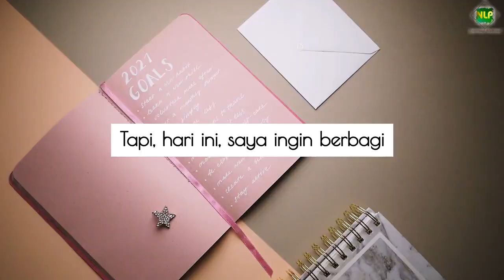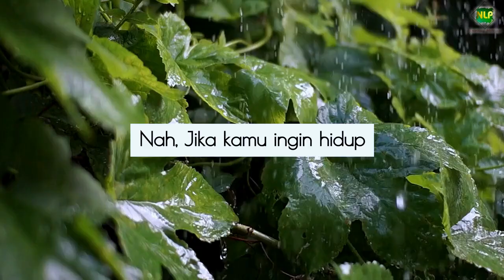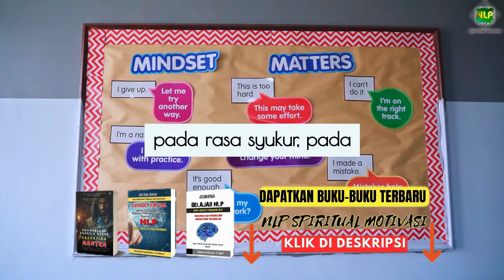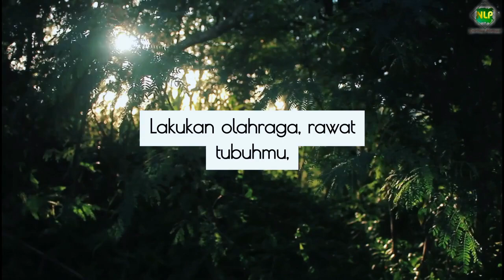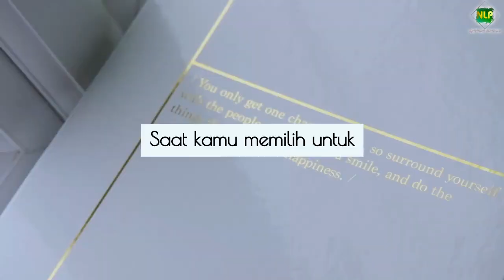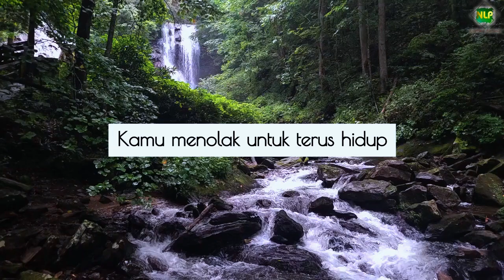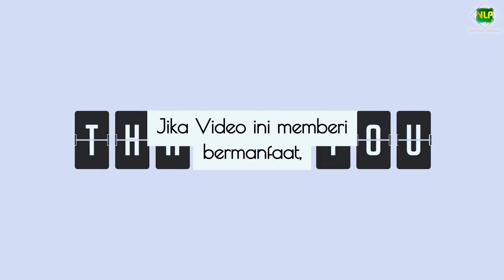HIDUP SEHAT, BAHAGIA DAN KAYA ITU SATU PAKET LENGKAP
Bagi yang mau memesanan buku, klik pada link bawah ini :

1. ASYIKNYA BELAJAR NLP
2. SAHABAT VIRTUAL NLP
3. MEMBONGKAR RAHASIA BESAR KESAKTIAN MANTRA

Tanya stock hubungi WA : 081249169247
Bisa didapatkan sekarang juga selama persediaan masih ada !!!

Anda Ingin Banget belajar NLP dengan cara yang Mudah dan Biaya Sangat Terjangkau? Bergabunglah sekarang JUGA di channel ini untuk mendapatkan akses ke berbagai  Video Pembelajaran NLP Premium Membership. Klik Link di bawah ini:

Bagi Anda yang belum tahu Apa itu NLP dan manfaatnya untuk diri Anda?

Penyaji Materi :
Ahmad Fatahillah (Praktisi dan Trainer NLP)